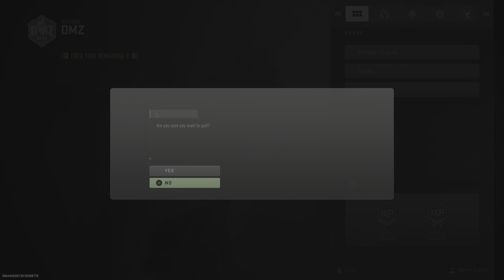Team Hunting me , I BARELY ESCAPE!!!!!!